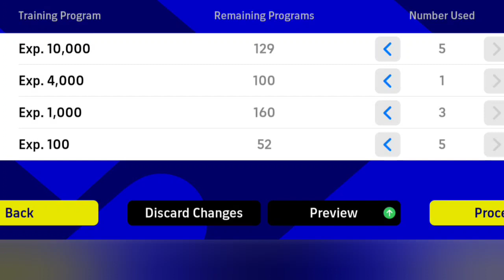Best way to train Benzema to max level in efootball 2023...